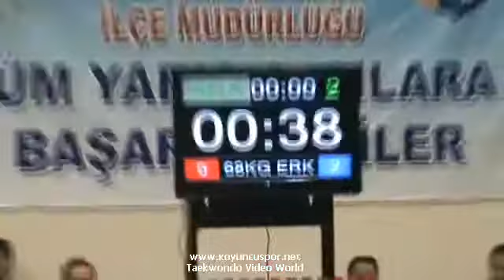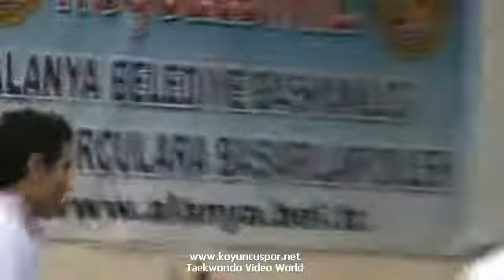68kg Semifinal Servet Tazegul vs Hakan Ozalp (Turkish Taekwondo Championships)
2010 Turkish Taekwondo Championships - Alanya - Turkey.
is the source number one for taekwondo videos in turkey, in European and even probably in the world.